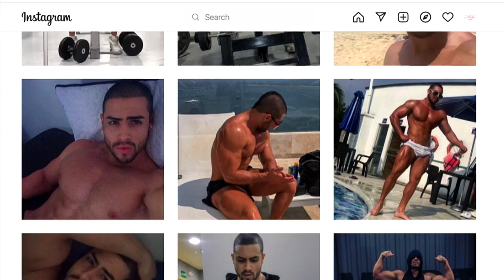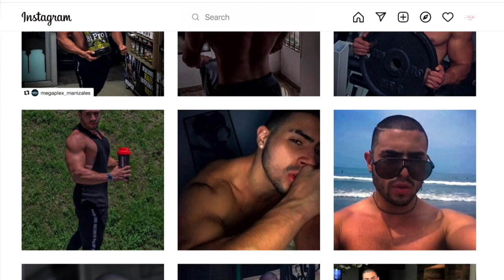Eme Casual - Federico MC [Estilo Medellín] Telemedellín